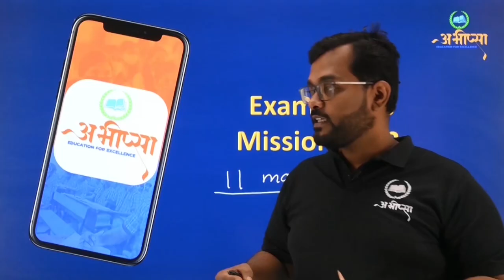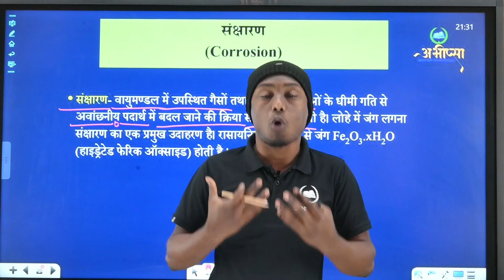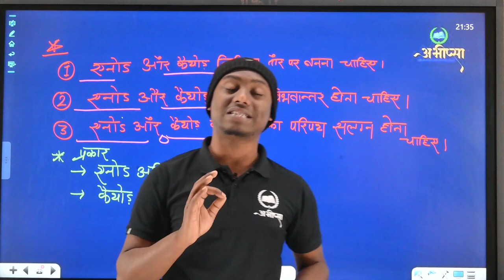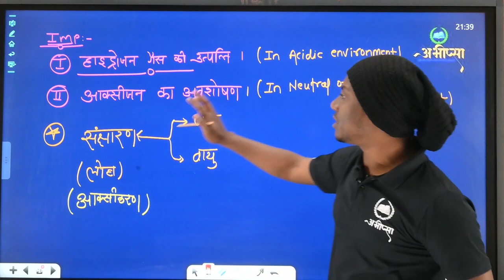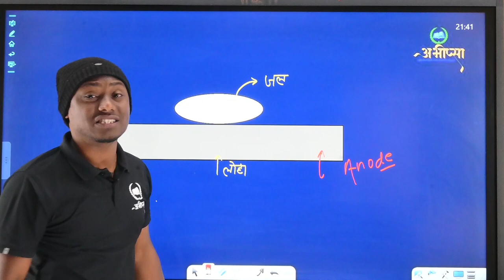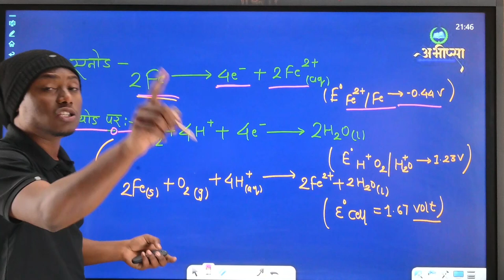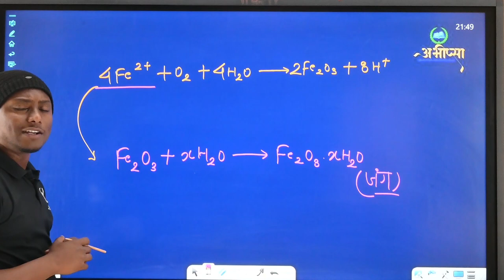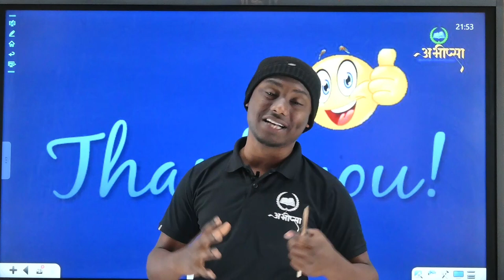विद्युत् रसायन | अध्याय 3 | Lecture 5 | कक्षा 12 वीं | Class 12th | CG Board Exam 2023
# Electrochemistry # CGBOARD # CG बोर्ड
# 12th Chemistry # Physical Chemistry

#  विद्युत् रसायन #  Chemistry 12th
# Redox अभिक्रया # आक्सीकरण # अपचयन
# Oxidation # Reduction # Electrochemical
Cell # विद्युत् रसायनिक सेल # डेनियल सेल
# वोल्टीय सेल # गैल्वेनिक सेल # Salt Bridge
# लवण सेतु

विद्युत् रसायन
ऑक्सीकरण
अपचयन
रेडॉक्स अभिक्रिया
एनोड और कैथोड
विद्युत् रासायनिक सेल
गैल्वनिक सेल
वोल्टीय सेल
डेनियल सेल

मानक हाइड्रोजन
इलेक्ट्रोड
नर्नस्ट समीकरण
संक्षारण

लोहे में जंग लगना
संक्षारण
नर्नस्ट समीकरण
गैल्वनिक सेल
मानक हाइड्रोजन
इलेक्ट्रोड